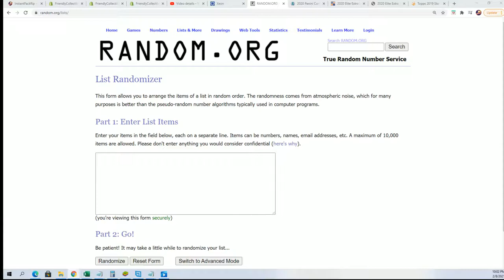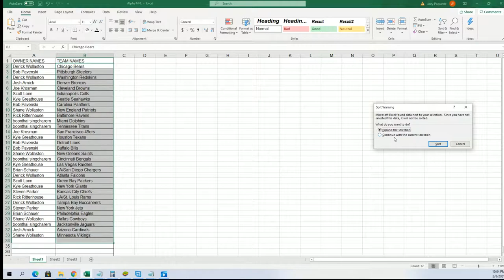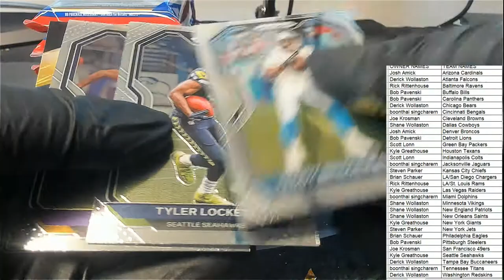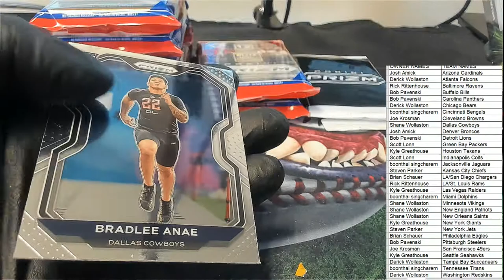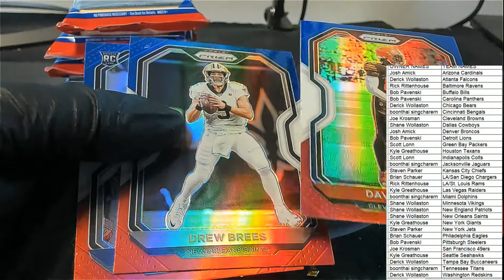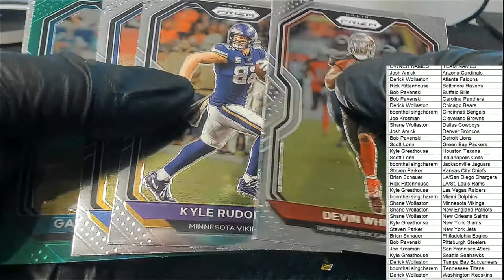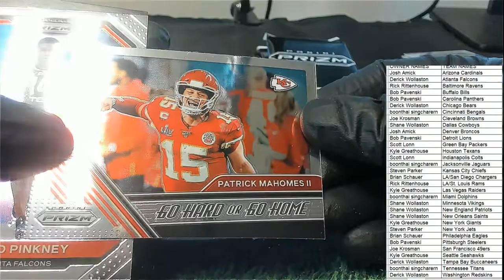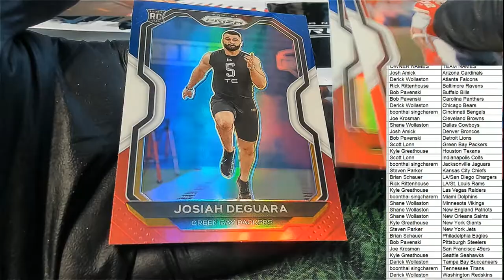2020 Panini Prizm Football Multi Pack ID 20PRIZMMULTI101